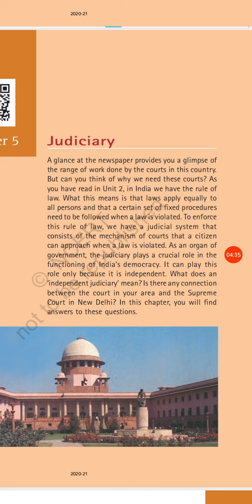Class 8th...Chapter..JUDICIARY..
Jyoti yadav